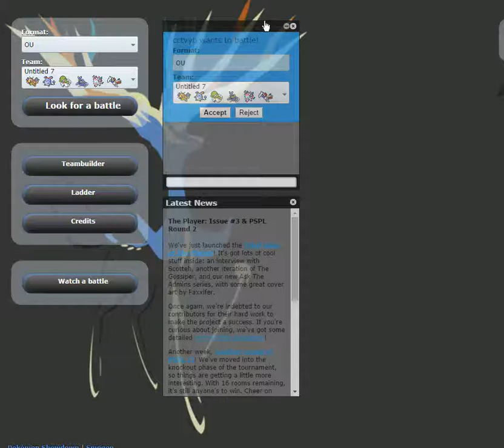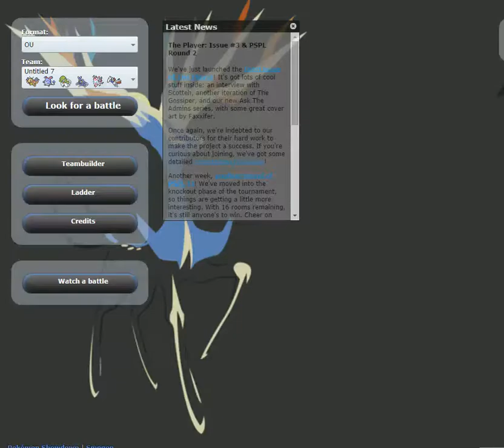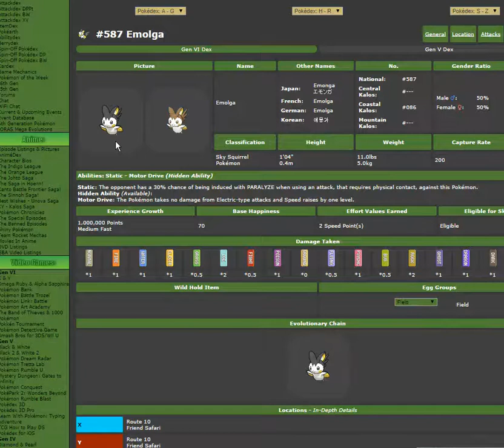OU Team Builder Extra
I don't know why I torture myself like this...